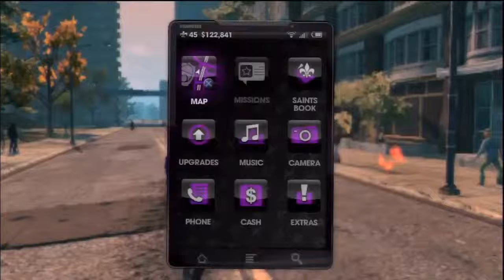RANDOM : Saints row the third (HD) (KUT DUTCH COMMENTARY)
iemand vroeg me of ik weer een keer SR3 wou uploaden , dat wou ik wel maar ik had niks om over te lullen XD